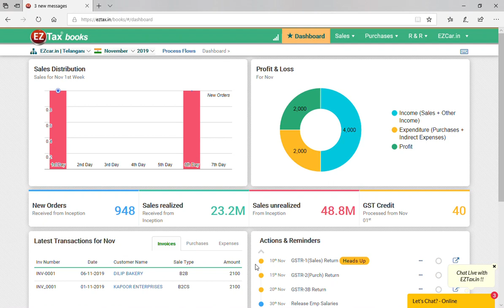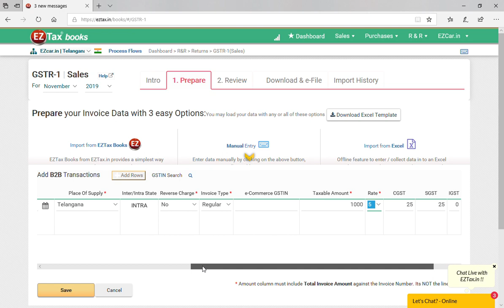How to prepare GSTR-1 & eFile in EZTax.in Books Accounting Software?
Preparation of GSTR-1 JSON file is an essential step in filing the quarterly returns. EZTax.in GST Accounting Software provides multiple ways such as excel, amazon, flipkart, tally, and other ways to upload or prepare invoices and get consolidated in to a single view for GSTR1 JSON file.

Refer below links for further help from GST Accounting Help Center

SOFTWARE & SERVICES
EZTax.in is all about Helping you on Tax Compliance - GST | Accounting | Income Tax | TDS
10 mins could save you Rs. 10,000 or more on Taxes!